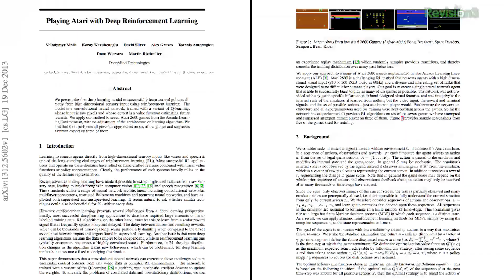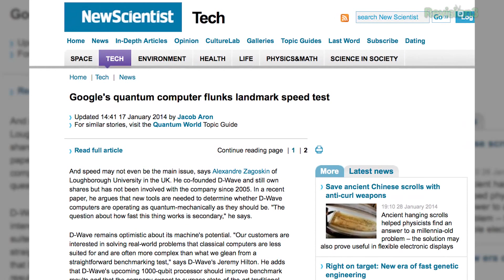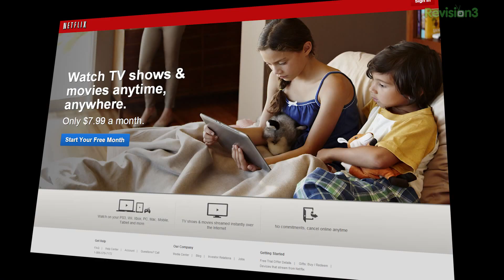Google's Artificial Intelligence Plans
Following Google's purchase of leading Artificial Intelligence firm, DeepMind, the Internet collectively wondered what this has to do with all those robotics companies Google has also been snapping up. So are we far from having superintelligent operating system girlfriends (ie the movie Her)? If some of Google's recent computing experiments are any indication, the answer is no. But  on the plus side, search could get a lot cooler.